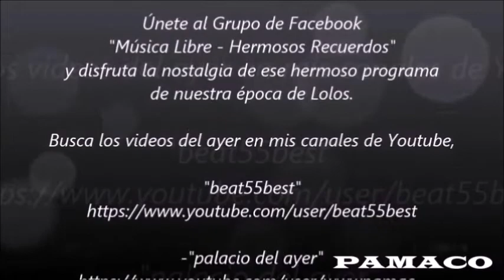Karina Muñoz,Miss Reef 2005,Recuerdos de Pamaco,